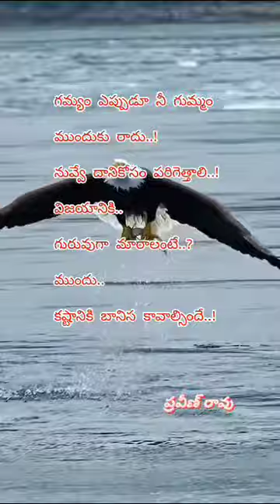gamyam yeppudu ni mundhuki raadhu